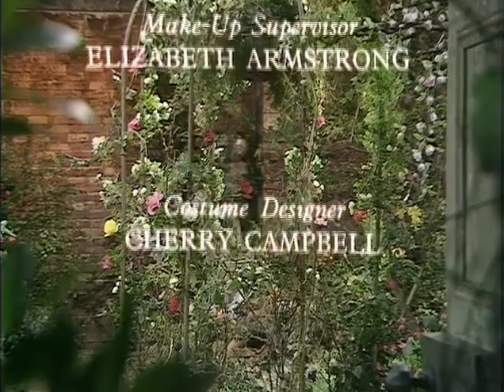The Secret Garden 1975 (FINAL)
BBC television mini-series of "The Secret Garden"
They did excellent book adaptations in the 70's and 80's.